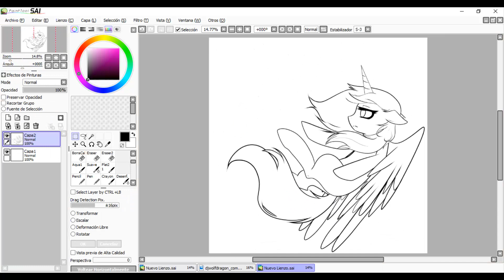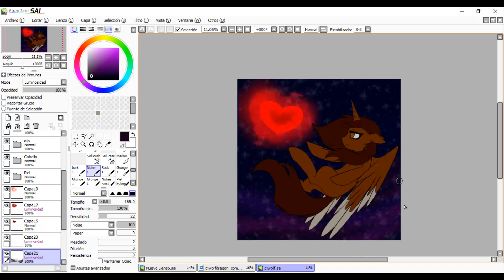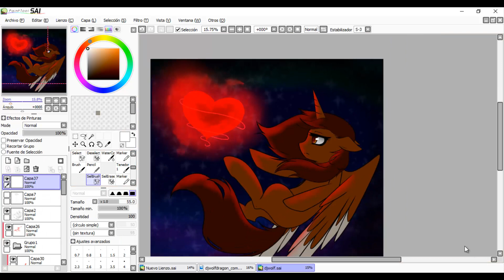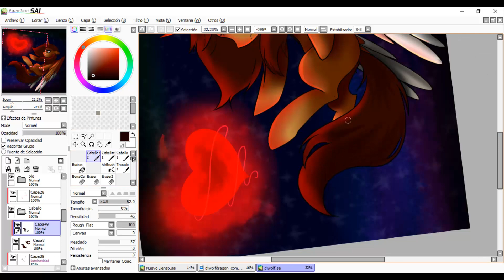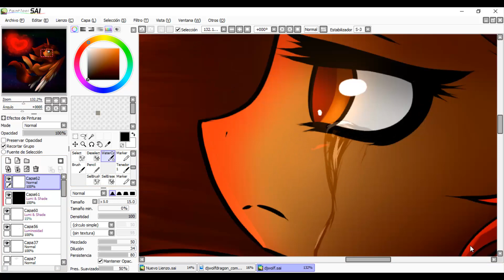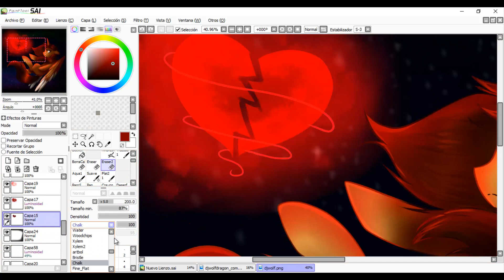Mlp Speed paint - Art Trade DJ WolfDragon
Brohoof !!
Este es el último art trade por ahora, en algún momento los volveré a recibir :3
Art Trade con DJ Wolfdragon
Los art trades están cerrados

Canciones/ Songs:
Lullaby for a Princess - ponyphonic